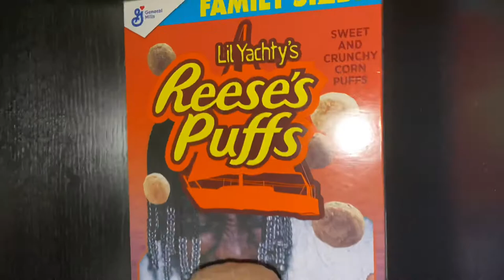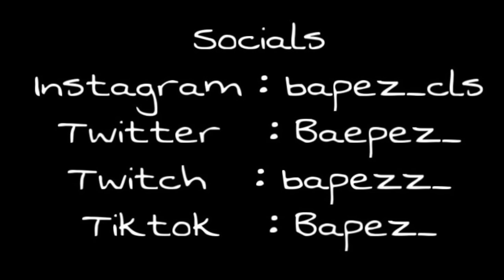Room tour/2022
I hope you have enjoyed this video and i would be happy about every single like.
Keyboard : wormier k66
Mouse : razer viper ultimate
Mousepad : gutzyaiden
Kabel extensions : Lian li strimmer+
Ram : corsair
CPU fan : AMD cooler
Case : Lian li o11 dynamic